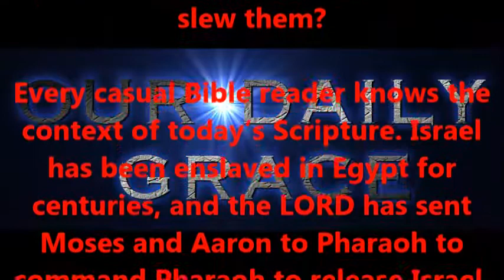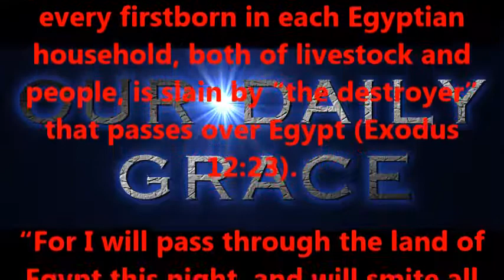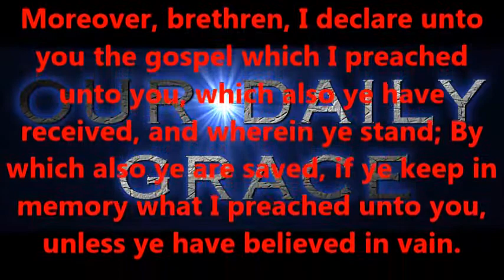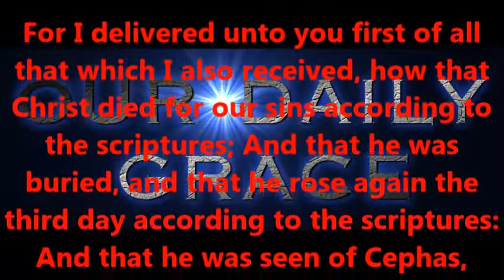Why the Firstborn Son ?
Produced by,
Lonnie Martin

Written by,
Shawn Brasseaux
Lonnie Martin

"Prelude in C (BWV 846)"